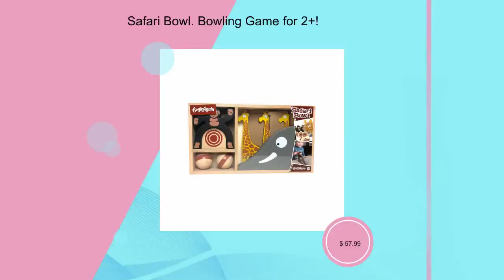Safari Bowl. Bowling Game for 2+!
A perfect gift for your friends and family, buy this fantastic product at ➡️

A fun game for kids and families Humpty Dumpty sat on a wall… remove a brick, but don't let him fall! The Don’t Dump Dumpty Game is a versatile counting and math game that comes with ideas and rules for so many ways to play. Stack the bricks to create a wall, set Dumpty on top, and take turns removing bricks, but don't let him crack apart! Can be played alone, in pairs, or with teams. Gets kids up and running Great active rolling, bowling, and target game The Monkey Bowl is here The Safari Bowl is the perfect first bowling set for any little one. It helps to develop hand-eye coordination and gross motor skills. What’s included in the set? Each set comes with two wooden balls, an elephant ‘launching' ramp, three bullseye targets, three giraffes pins, and two monkey targets. Bowling game and animal play set all in one This chunky wooden game combines bowling and target play with fun safari animal character play. This 13-piece game and playset is made from eco-friendly rubberwood. Fine motor development and game play S.T.E.A.M. starts here! This play set is great for active game play combined with storytelling character play. Safari Bowl dimensions: 12" l x 2" w x 7" h Comes with a wooden storage tray This fun & durable wooden game by BeginAgain stores nicely in its wooden storage tray. It was designed for easy clean-up and storage. Kid-powered battery-free play Kids have all the energy they need to play, and our toys, games, and puzzles need no batteries. These toys are powered by imagination and curiosity. Thanks from the BeginAgain workshop Made from eco-friendly materials, the game was designed to offer a variety of ways to play. The Safari Bowl game is a great way to help kids blow off steam and fend off cabin fever, and it's the perfect rainy day indoor toy to keep them moving and laughing! About BeginAgain BeginAgain is an eco-conscious toy company based out of Fort Collins, CO, who specializes in toys for children 6 months to 6 years old. We design and market toys that are fun and develop the child across all stages of toddler and preschool life, both mentally and physically. Our products are made from 100% sustainable materials, so they are child safe and most importantly mom trusted! Our brand is seeing tremendous growth as a result of: 1. Our sustainability message is resonating with consumers & retailers. 2. We use rubberwood, water based stains & natural rubber for entire product line. 3. Parents are looking for toys that reduce screen time for their children. 4. The revolt against plastic is very real & parents are looking brands not using plastic. 5. BeginAgain has grown as a very authentic voice that parents, grandparents & educators really love. Designed In Fort Collins, Colorado Established 2011 Brand values Eco-friendly Made in USA